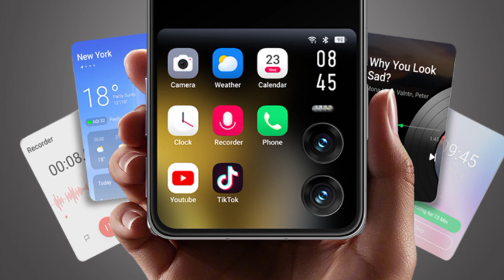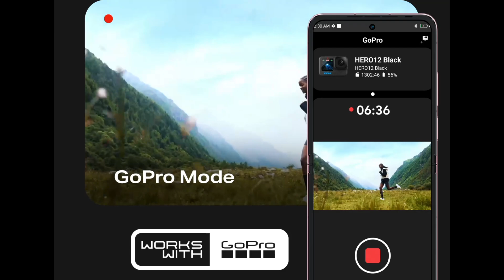INFINIX ZERO FLIP